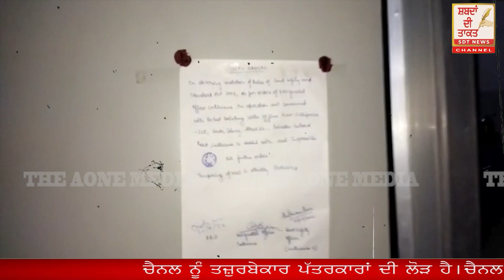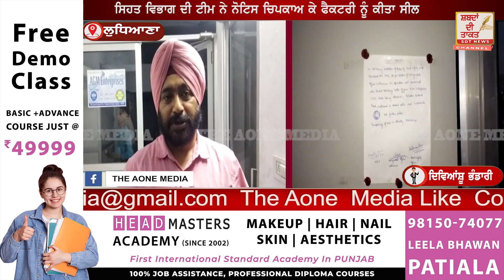LUDHIANA ਨਜਾਇਜ਼ ਤੌਰ ਤੇ ਲੱਗੀ ਪਾਣੀ ਦੀ ਫੈਕਟਰੀ ਤੇ ਸਿਹਤ ਵਿਭਾਗ ਨੇ ਕੀਤੀ ਛਾਪੇਮਾਰੀ, ਫੈਕਟਰੀ ਨੂੰ ਕੀਤਾ ਸੀਲ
ਸਿਹਤ ਵਿਭਾਗ ਦੀ ਟੀਮ ਨੇ ਨੋਟਿਸ ਚਿਪਕਾਅ ਕੇ |